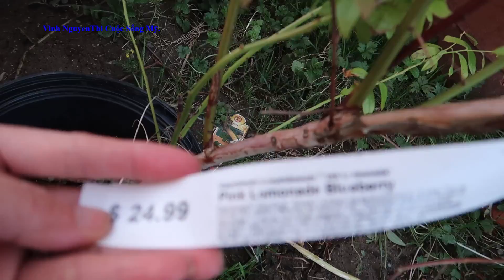Đào củ dền,nhổ cà rốt,mâm xôi ,việt quất,táo,bông cải san hô,bắp cải mini